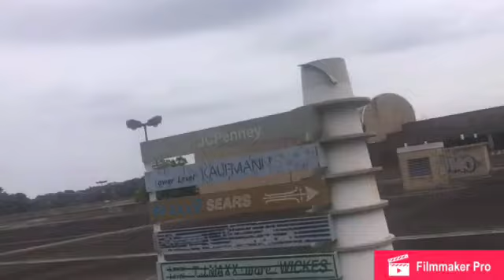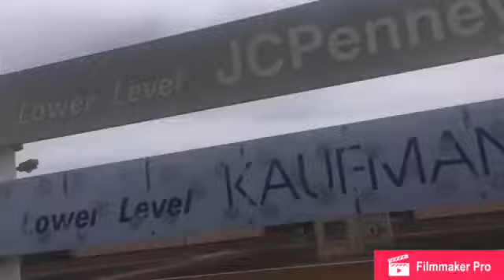Exploring with Will music video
I was looking for an excuse to share my string arrangement of "The Battle" by Harry Gregson-Williams, so I decided to make a little music video with it. Includes footage from Quèbec City, Quèbec, Binghamton, NY, Coimbra, Portugal, Lisboa, Portugal, and Pittsburgh, PA